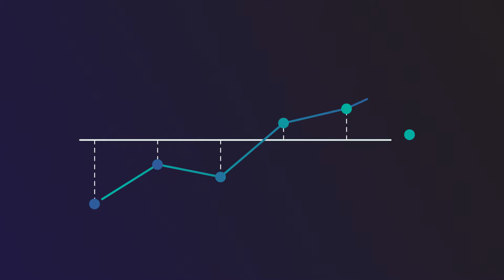EV Biotech - Creating microbial cell factories using computational biology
EV Biotech creates microbial cell factories for industrial scale production of high value chemicals and proteins.